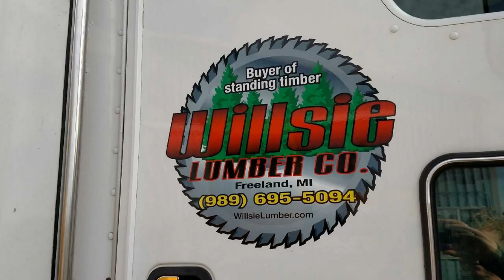Timber Buyers for Sanford MI, Coleman MI, Edenville MI, Crump MI.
Timber Buyers for Sanford MI, Coleman MI, Edenville MI, Crump MI. Welcome to Willsie Lumber Company.
Willsie Lumber is a hardwood grade sawmill, producing 4-million board feet per year as both grade lumber and pallet stock.
We take pride in our quality products and in our close relationship with our customers. Whether you have a parcel of standing hardwood to sell or you need to buy bark mulch for your garden, we can help you at Willsie Lumber Company.
We buy and cut a variety of hardwoods including: Red and White Oak, Hard and Soft Maple, Black Cherry, and more. Timber Buyers for Sanford MI, Coleman MI, Edenville MI, Crump MI.
We believe in nurturing and preserving our future forests, so we primarily manufacture green hardwood grade lumber with secondary products of sawdust and shredded bark mulch.
If you need sawdust, mulch and slabwood, come see our product; Conveniently Located at 9770 Pierce Road, Freeland, MI  48623, we are OPEN Monday thru Friday, 8:30 A.M. - 4:30 A.M. Contact Us Today!